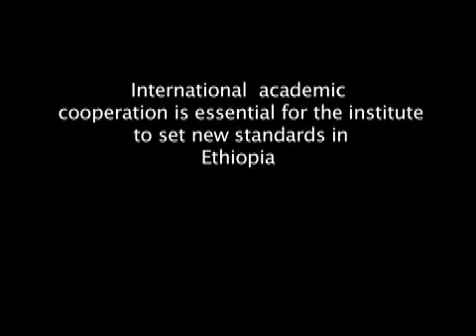The Addis Ababa Institute of Technology (AAIT)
The Addis Ababa Institute of Technology (AAIT) is one of the most advanced centres of engineering research and education in Eastern Africa. Currently involved in an ambitious reform process the autonomous institute sets new standards of technical education in Ethiopia based on academic chairs and led by an internationally reknowned scientific director.